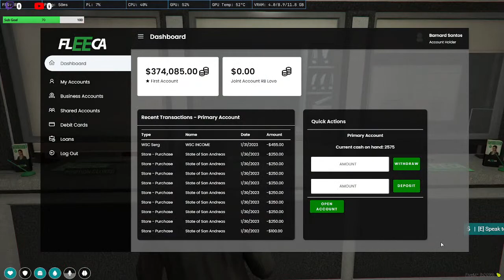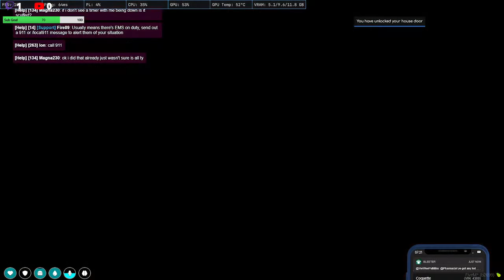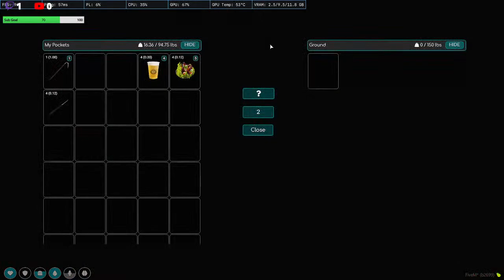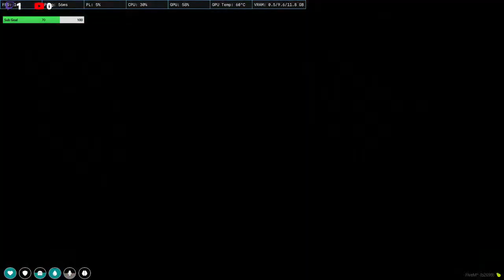ProductionRP / Barnard Santos / Doing Barnard things